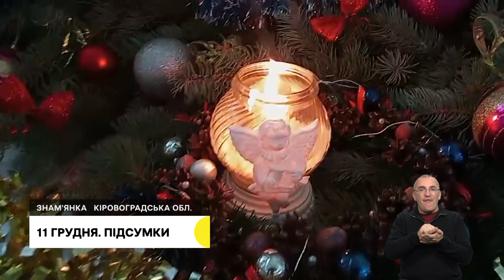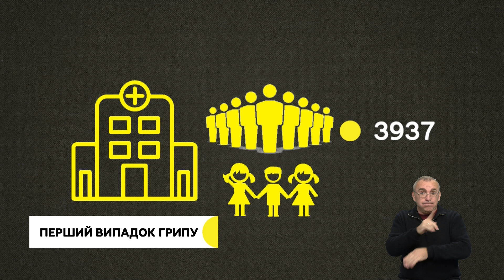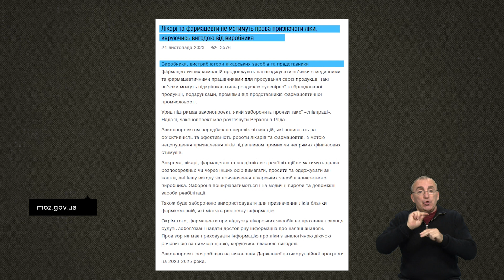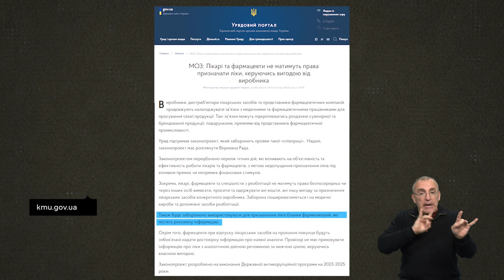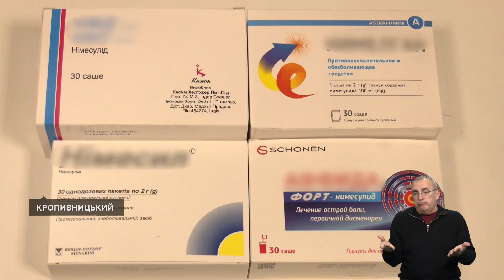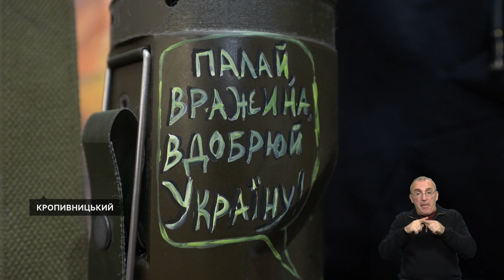Уперше на Кіровоградщині пересадили серце, вогонь з Вифлеєму, кропивницький бокс | 11.12.2023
Вперше трансплантацію серця провели в обласній лікарні  Кропивницького.

Вифлеємський вогонь миру привезли на Кіровоградщину.

Троє кропивницьких спортсменів увійшли до Національної збірної з боксу.